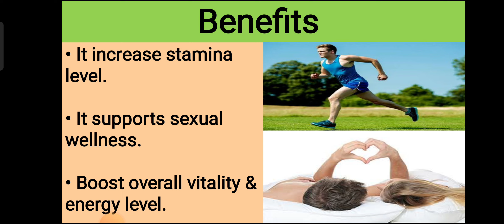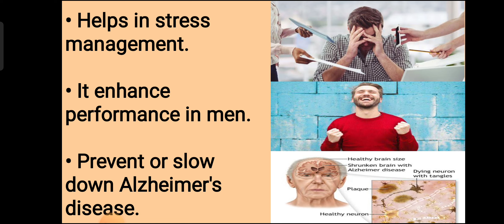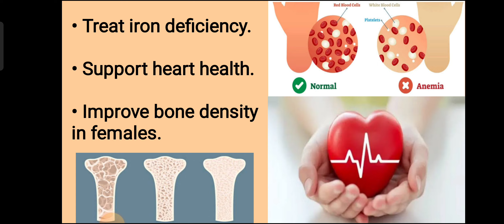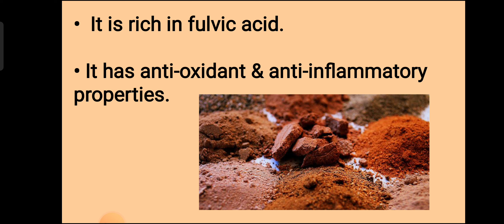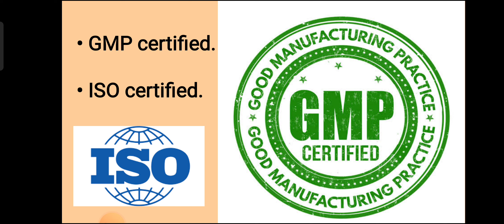Shilajit benefits | Vedik Roots Shilajit resin | Testosterone, Stamina badhane ka tarika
Pharma house present the video about-
Shilajit ke fayde,
shilajit ke istemal,
Shilajit uses in hindi,
Shilajit benefits,
Shilajit gold, Shilajit resin,
Shilajit resin form,
Vedik Roots Shilajit resin ke fayde,
Vedik Roots Shilajit resin review,
Shilajit review in hindi,
Testosterone booster,
Testosterone level kaise badhaye,
sex power kaise badhaye,
stamina kaise badhaye,
stamina badhane ka tarika,
timing increase karne ka nuskha,
shilajit for men,
shilajit ke labh,
shilajit resin for male health,
Testosterone level high kaise rakhe,
bed performance increase kaise kre,
how to use shilajit,
all benefits of shilajit,
shilajit resin multiple benefits,
pure shilajit

code- Himanshu10

This video is only intended for an informational puprpose. Readers are subjected to use this information on their own risk. This channel doesn't take any responsibility for any harm or helath issues caused due to use of our content or anything.

हमारे channel PHARMA HOUSE पे दवाइयों की सामान्य जानकारी के लिए वीडियो upload की जाति है। किसी भी वीडियो में खुद से कोई दवा लेने को नहीं कहा जाता । कोई भी दवाई बिना डॉक्टर के सुझाव के ना लें। यदि कोई ऐसा करता है तो वह खुद किसी भी नुकसान का जिम्मेवार होगा ।

Do not take medicine without consulting your doctor.